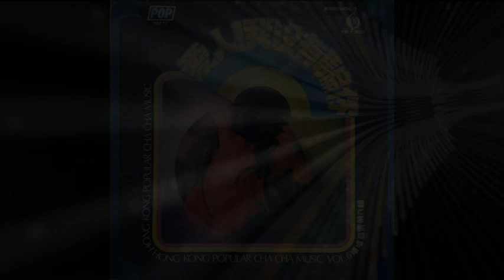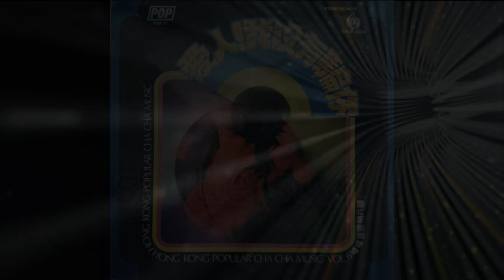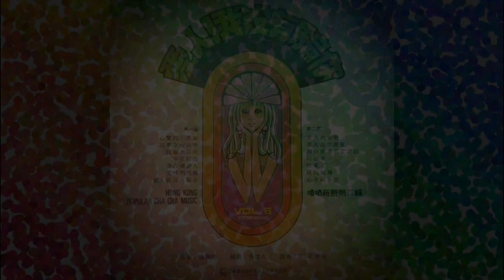POP乐队 -不停演奏怀舊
编曲-杨道火